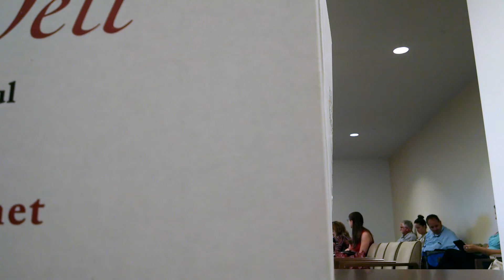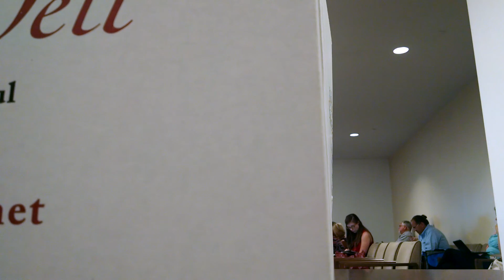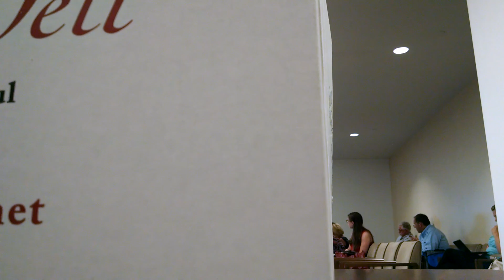MidCo: Low income broadband options